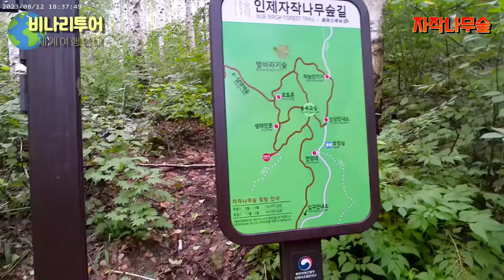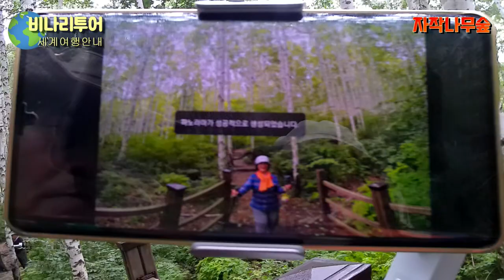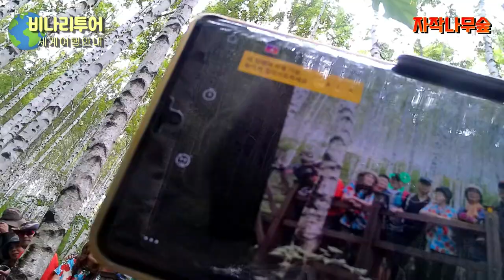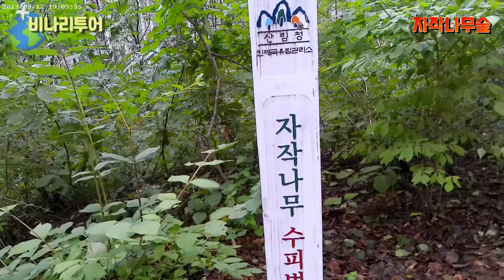인제 자작나무숲 아름다운산악회- 비나리투어 여행디자이너 신점숙작가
1. 신점숙 여행가 대한민국을 빛낸  인물 대상 수상
2. 비나리 투어 한국 혁신 관광여행서비스 브랜드 QTS 대상 수상
3. 2017년 관광의 날 논문 발표 중국 개별관광 유치를 통한 지역 경제 활성화 방안
4. 신안산대학교 SNS블로그마케팅, 동영상 제작편집(교수)강의문의 환영
5. 흔들리지도 부러지지도 않을 용기 외 저자
6. jtbc 방송 '뭉쳐야뜬다'에 중국 태항산 비나리길 소개 개발여행사